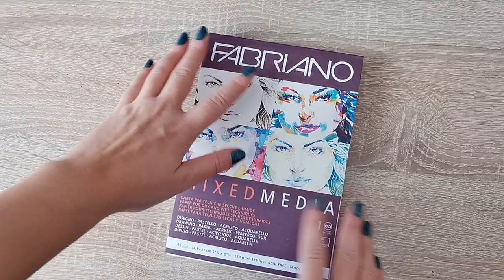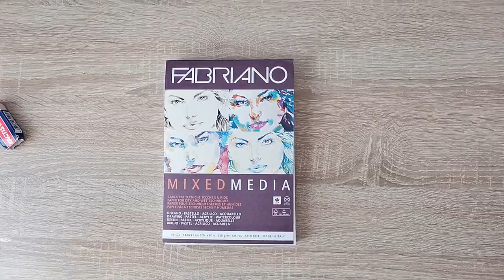Inktober day 4 - horror movie houses in ink - The Haunting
The Haunting inktober art

For inktober 2021 I am doing my own theme & prompts - horror movie houses! Day 4 is house from horror movie The Haunting (1999) directed by Jan De Bont.

I'm a graphic designer and small business owner for graphic design & illustration.